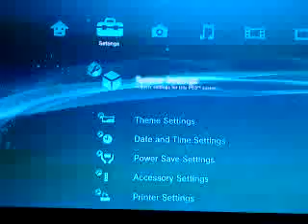New PS3 Dynamic Theme (Afrika)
new dynamic theme that has not yet been released to europe... rate and comment and ARE YOU GUNNA PAY 3 QUID FOR THIS..?